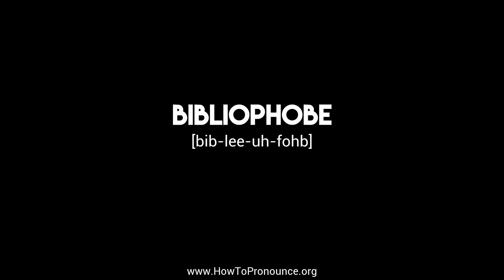How to Pronounce "bibliophobe"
Learn the proper pronunciation of "bibliophobe"